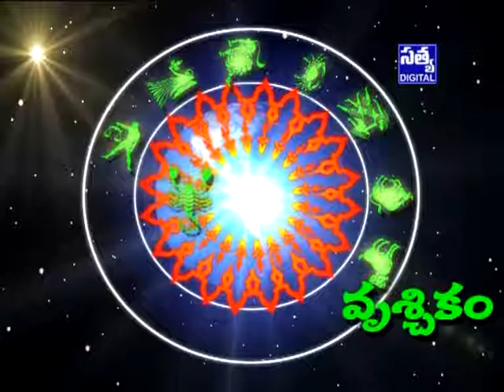SATYA DIGITAL DAILY RASHI PALALU ARMOOR || 24- 11- 2016